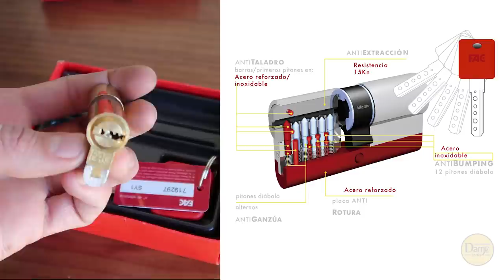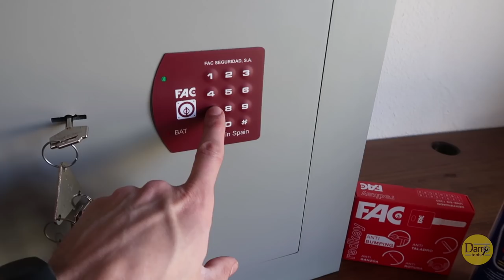(TRUCO) Cómo mejorar la seguridad de tu hogar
En este vídeo veremos cómo cambiar el bombín o cilindro de seguridad de nuestra vivienda, de esta manera tan fácil podemos reforzar un poco más la seguridad gracias al cilindro de alta seguridad de FAC.
Haremos también un mantenimiento a nuestra puerta principal con la ayuda de nuestro spray de WD40 .Así evitaremos los ruidos al abrir la puerta y que las cerraduras estén bien lubricadas.
También instalaremos una caja de seguridad KEY BOX de FAC.

 Producto 1:  CILINDRO RK: Anti-bumping, anti-rotura, certificado UNE 1303.

Producto 2: CAJA KEY BOX: Estructura de CAJA FUERTE, no de Guardallaves, espesor de chapa de 6 mm, 4 bulones de acero Ø20 mm, buzón receptor de llaves.

Puedes encontrar más proyectos de Mi Hogar Mejor en mihogarmejor.com

Mis herramientas:
Amoladora bosch professional: